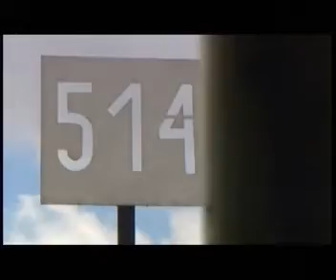starsi panowie pod parą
Reaizacja Joanna Jaworska
Wystąpili kpt. ż.ś Józef SKWARSKI i komandor Adam RESZKA.